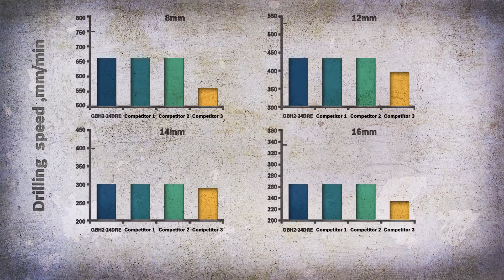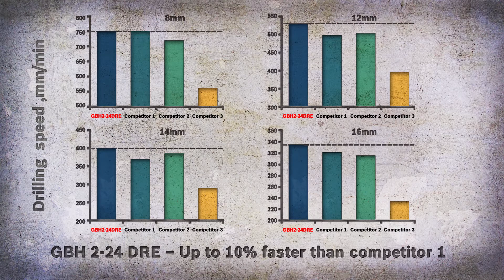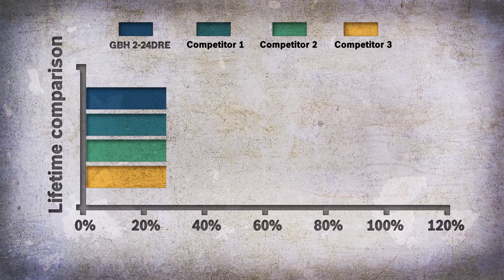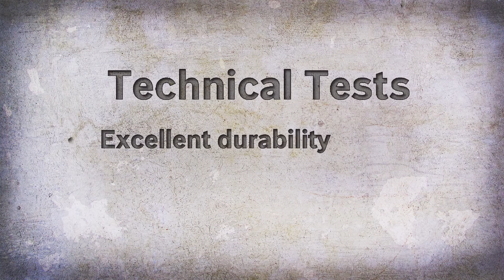Comparison GBH 2 24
GBH 2-24 DRE Professional sets the new standard in concrete drilling, for technical specifications, drilling performance, chiseling performance - making slots, tiles removal, showing its excellent durability, safety clutch protection, and spare parts interchangeability.